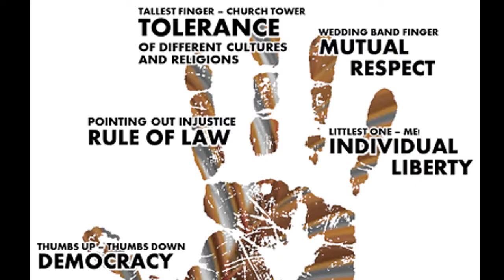Stop Rediclization and improve Love peace respect each other